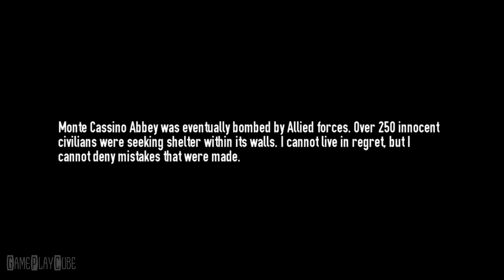Brothers in Arms® 3 -( PART 7 )- CHAPTER 3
Brothers in Arms® 3 - CHAPTER 3.

Fight brave soldiers from around the globe on the frenzied multiplayer battlegrounds of World War 2 or become Sergeant Wright and experience a dramatic, life-changing single-player journey, in the aftermath of the D-Day invasion.

~ Special thanks to Gameloft SE for this Awesome Game ~